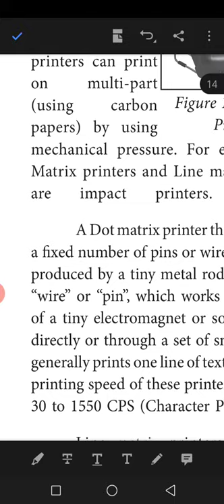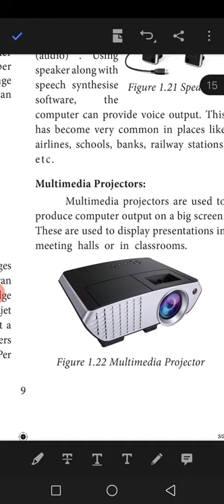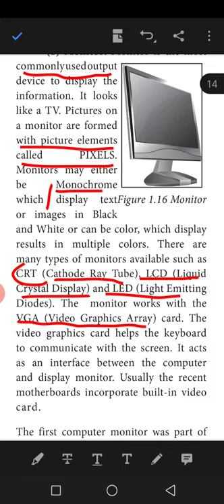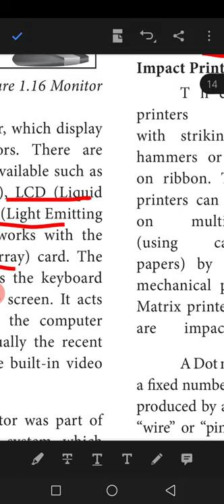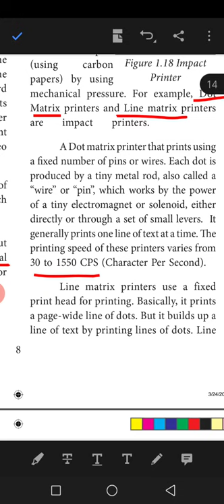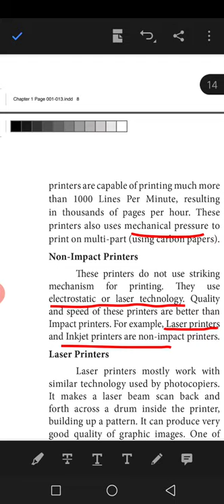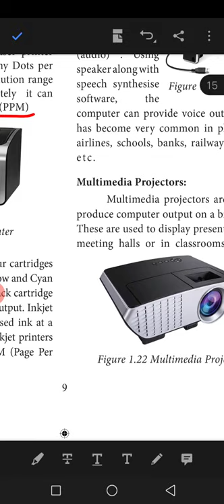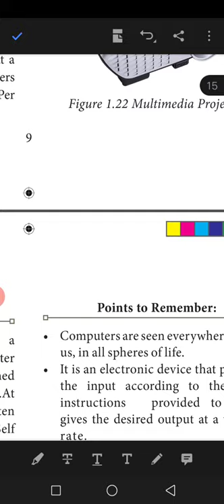OUTPUT DEVICES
11computer science and applications chapter1